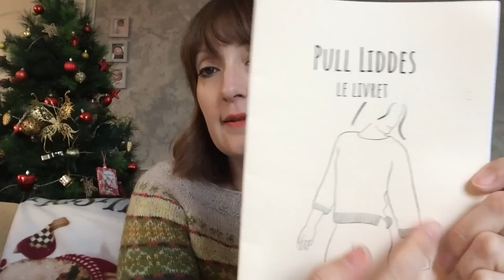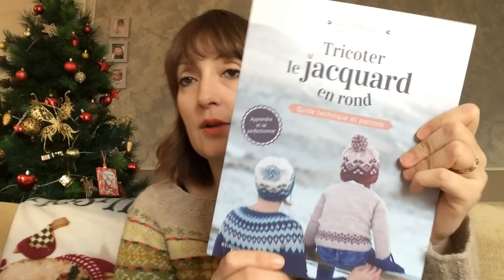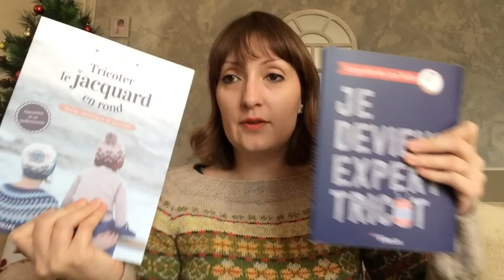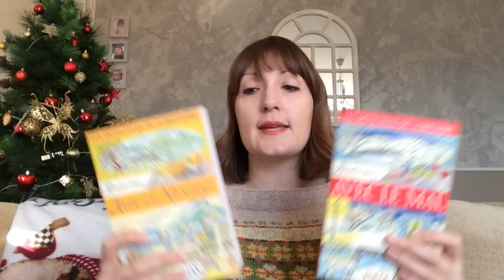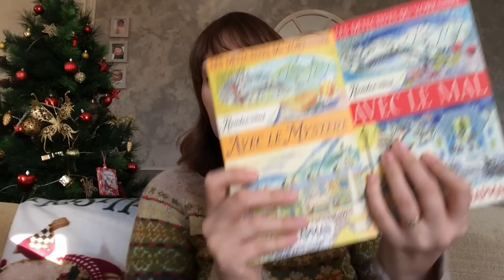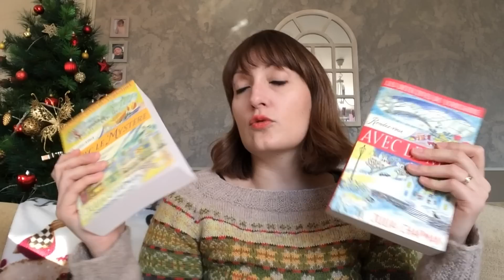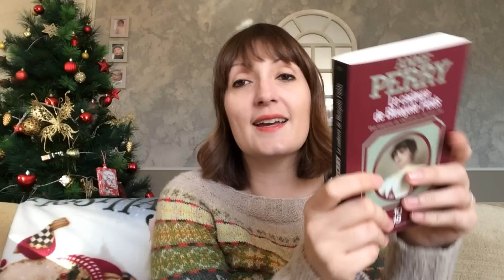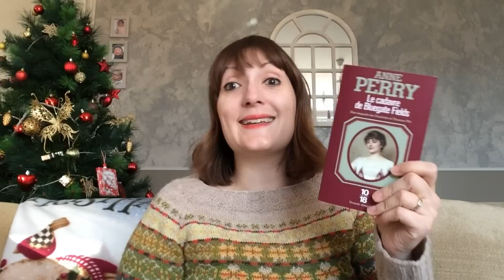Episode 121 - BIENTÔT NOËL ! - Podcast tricot couture Triple L de Mag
1:25 - CE QUE JE PORTE
Next year in Lerwick de Tori Seierstad en Alpaca de Drops

3:03 - ACTUS
Salon Créations & Savoir-Faire

8:15 - TRICOT
Encours :
Sopherl de Monie Ebner en Cyclades de Cheval Blanc
Eri d'Isabel Kraemer en coloris Olive d'Heidi Idea
Design perso en coloris Burgundy d'Heidi Idea
Pull Liddes de Tricotez moi en Luxor de Tricotez moi
Edith My Size de Mille Fryd Knitwear en Suri d'Une louve dans les bois
Livre :
Tricoter le jacquard en rond d'Anne Dervout

43:49 - COUTURE
Pyjamas :
Pour ma dernière : Sweat Jasmin d'Ikatee et legging Tangerine de Vanessa Salaün en French Terry Glitzerpüppi
Pour ma grande : Sweat Jasmin modifié d'Ikatee et legging Tangerine de Vanessa Salaün en French Terry Glitzerpüppi
Pour moi : Sweat Courcelles modifié de Fanny Cozy little world

52:30 - LECTURE
Les détectives du Yorkshire tomes 2 & 3 de Julia Chapman
Charlotte et Thomas Pitt tome 5 d'Anne Perry
Juste derrière moi de Lisa Gardner